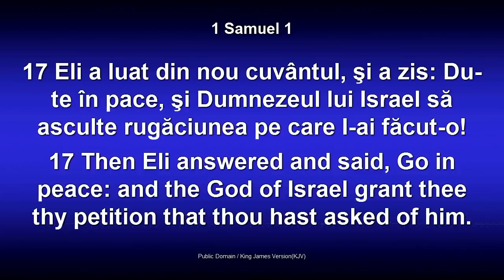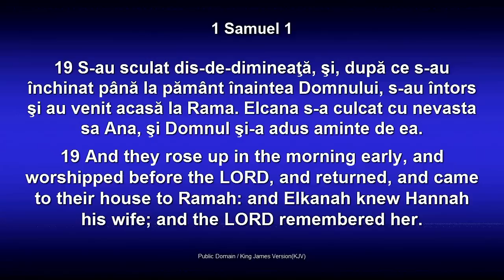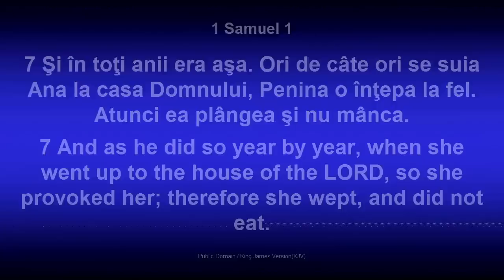Lazar Gog - O mama si rugaciunea ei